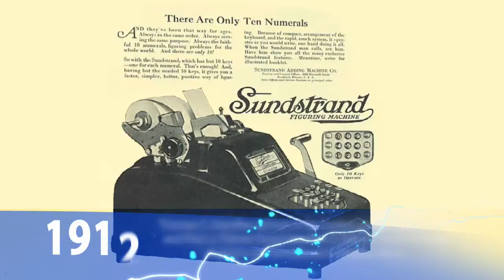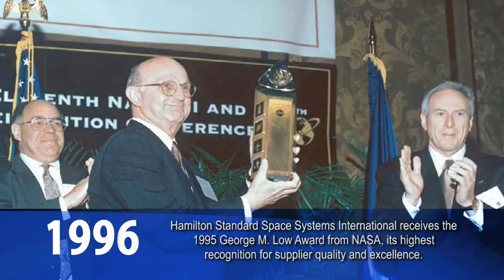Hamilton Sundstrand's history